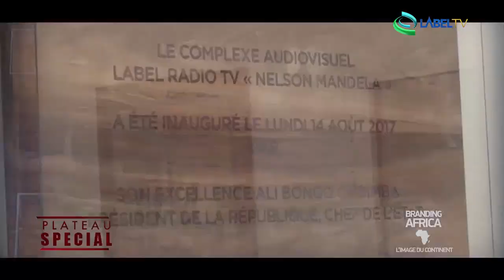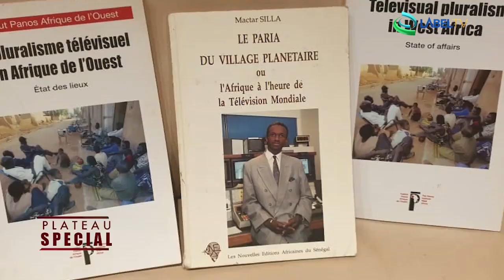Special Edition with the CEO of Labeltv and radio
LabelTV - celebration Anniversary  3years of Labeltv and radio 14th august 2020